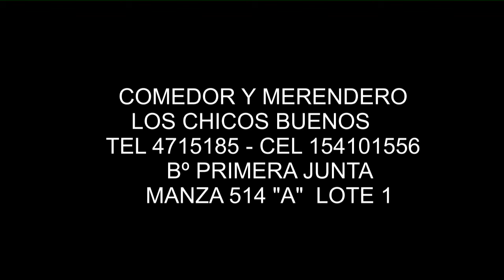Bettina Romero en el Comedor "Chicos Buenos" en Salta Capital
Bettina Romero: “No es posible que en una de las provincias de principal producción de gas del país se cocine a leña”